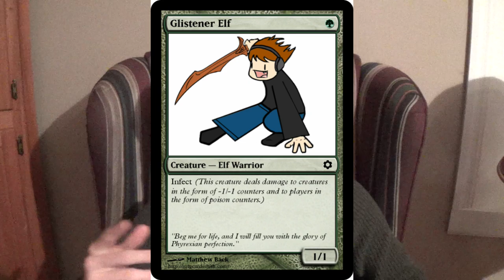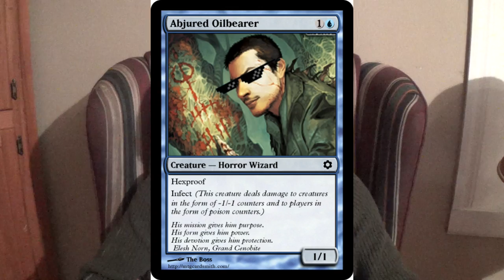What Would Be My Invitational Card?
Shoutouts to Matthew Back, who drew the art for the thumbnail and the Glistener Elf that I featured.

Here's the link for Abjured Oilbearer, in case any of you want to use it:

I wish that I had been able to answer this one during the 3,000 Sub AMA, but I'm somewhat glad that I didn't because I do think that this deserves a more dedicated answer.

What do you think of Abjured Oilbearer? I'd be happy to hear any constructive criticisms that you have.

Thanks to our patrons:
BasicSwamp
Vladictus
Zeroix7